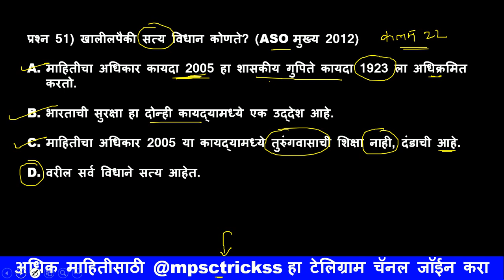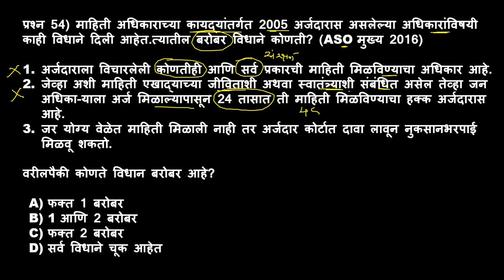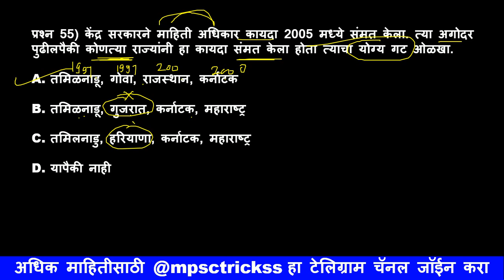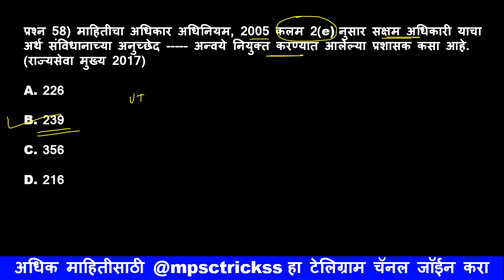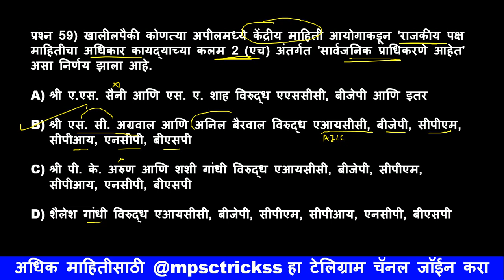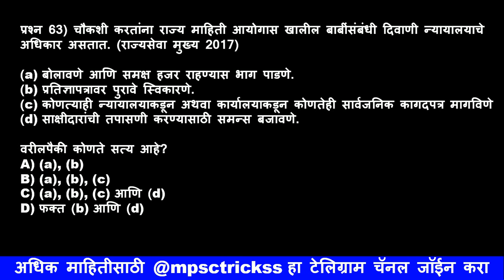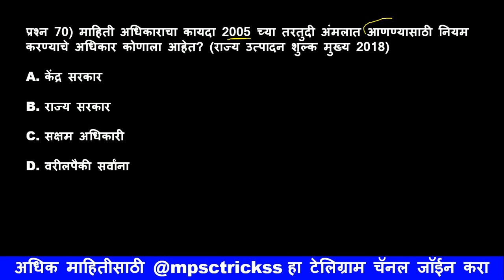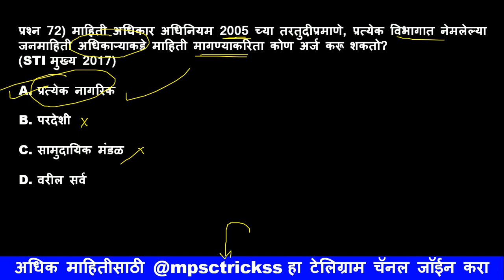माहिती अधिकार कायदा 2005 प्रश्नोत्तरे सिरीज